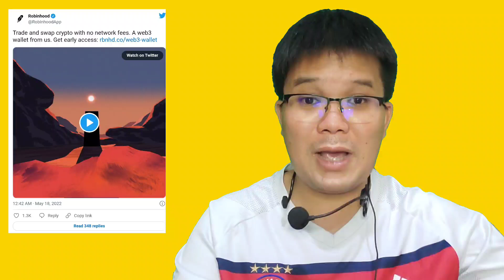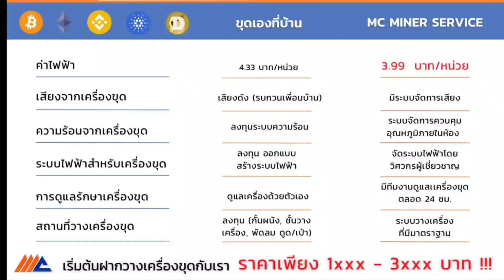Robinhood จัดเทรดเหรียญ Dogecoin ไร้ค่าเนียมปั่นจัด พร้อมถือ Dogecoin 30% อุปทานทั้งหมด!?